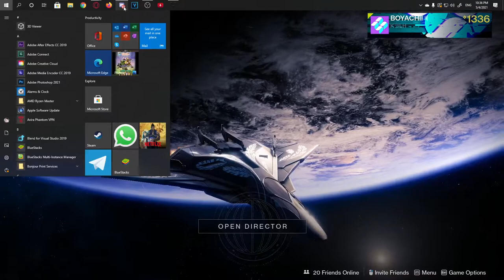Season of Splicer - امبلم سري جديد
يووو
حصلت الامبلم وقلت اعلمكم كيف تجيبونه روح تفاخر عند اخوياك فيه
الكود
7D4-PKR-MD7
هنا تحط الكود
واتفشخر يولد